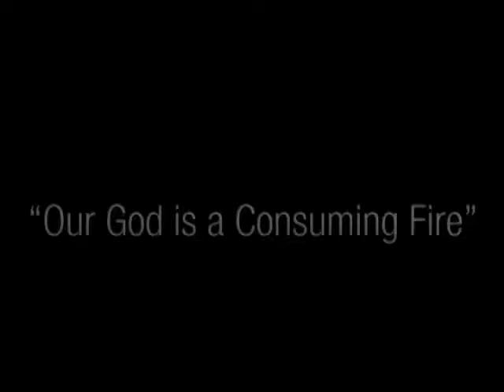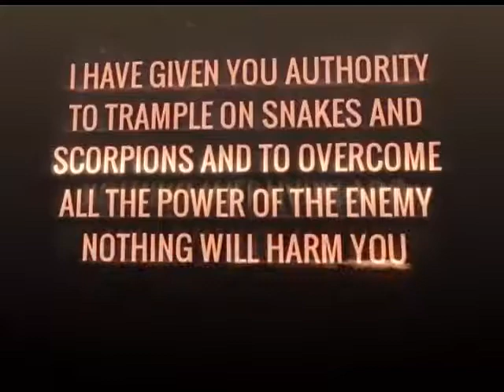The shepherd heart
13 March 2108
Evangelist Wesley Selepe